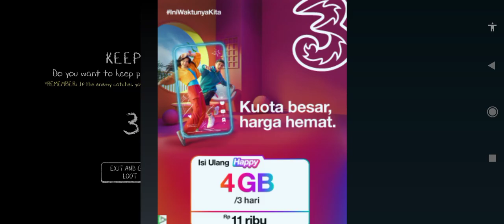Evil Nun Rush Endless Mode FLOOR 200!!